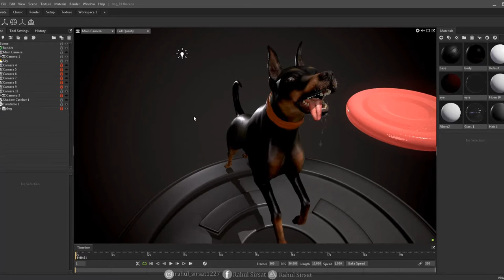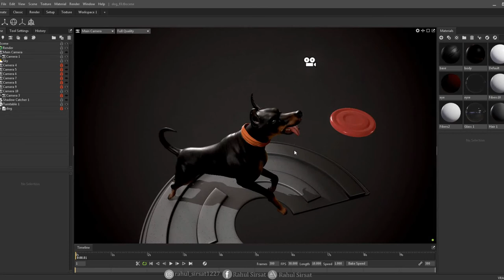3D Model of doberman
hi guys,
i did whole model in zbrush, and texturing also(polypaint) please give me any suggestion and thoughts about this model.
i am trying my best i hope you like it.

this is a free downloaded
music